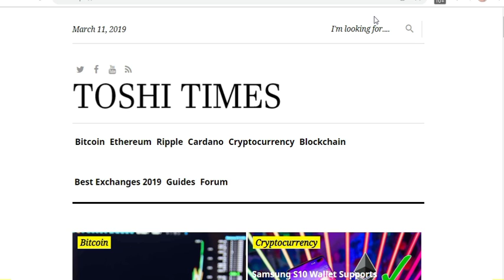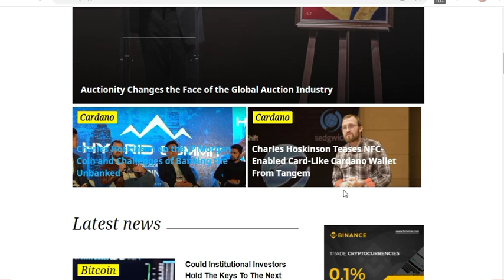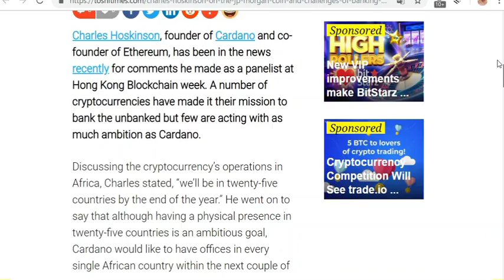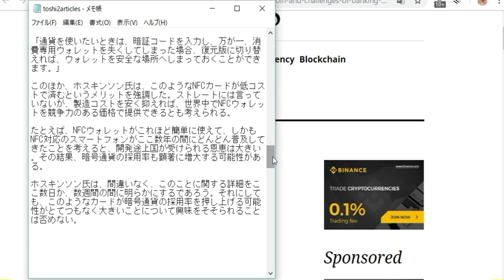カルダノ（ADA）チャールズ・ホスキンソン氏の話題は尽きず、熱きプロジェクトとテクノロジーが世界を巡る！！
★原則として、ご質問、ご要望、翻訳、通訳等の個別のご依頼は承っておりません。

【引用元】
（英文記事）

【Cross Exchange】（ADA上場取引所）の口座開設はコチラ（注：購入したADAはスグにご自身のウォレットに移しておきましょう。）
運営は順調！！太っ腹キャンペーン多数！！
～くじ運の悪い私でも3万円相当が当たりました！
リスナー様も複数当選しています！～

[招待コード]
1OSjarALaUi

★ホワイトデー・ギフトボックスキャンペーンは、
2019年2月28日 13:00 JST?2019年3月31日 12:59 JST
1時間に3つ2019XEX入りのギフトボックスが当たります♪
★バレンタインキャンペーンに引き続き、
1,000XEXマイニング毎にBOXプレゼントも実施中！！

★取引マイニングのトレーディングボーナスとして
取引所独自トークンのXEXが付与され、
XEXの保有者には取引収益の最大80%が付与されます。
ロックアップ期間によって増やせるXEX数が異なります。

渡辺水華の英語ブログ
（これまでアップしたカルダノ関連の英文記事の内容があります。検索窓から「stake pool」で検索するとステーキングに関する記事が出てきます。）

【大切な資産はコールドウォレットで保管を…！】

【Ledger Nano S（レジャー・ナノS）】は、安心な正規代理店で購入しましょう。→ADA、Yoroi対応近し！！

（それ以外のサイトで安価なウォレットを買うのは大変、危険です！）

【お気に入りの取引所】

【免責】投資は自己責任でお願いします。